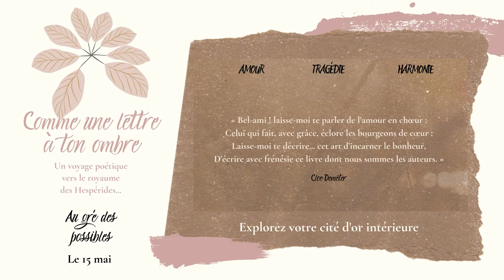BOOK TEASER - Comme une lettre à ton ombre (recueil de poésie)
Chères et chers,
J'ai le plaisir de vous présenter le " book teaser " de mon recueil de poésie Comme une lettre à ton ombre, qui paraîtra aux formats livre de poche et livre numérique le 15 mai prochain...

Il sera disponible dans tous vos points de vente et chez vos libraires habituels.
Prenez soin de vous, ainsi que des vôtres
Art, Rêve & Amour